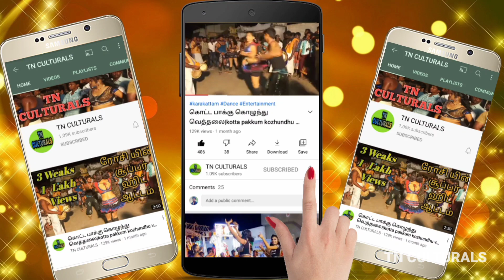லாவண்யா அக்கா கரகாட்டம் South Indian Beauty girl Lavanya Rasu Padayachi Music Recreation Karakattam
Rasu Padayachi Music Recreation Karakattam Dance
Karakattam
Thappattam
அனைவருக்கும் வணக்கம்..